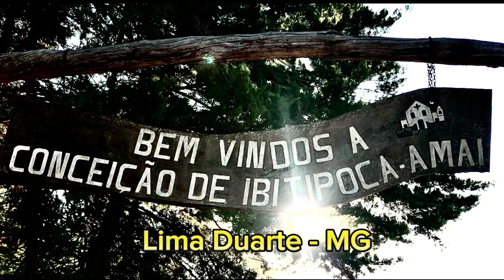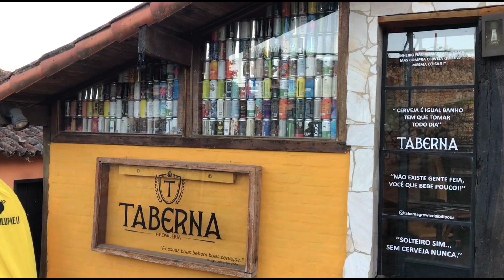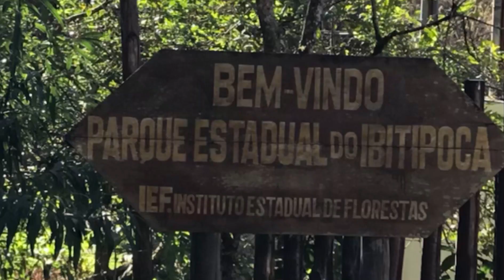Parque Estadual do Ibitipoca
Circuito das águas